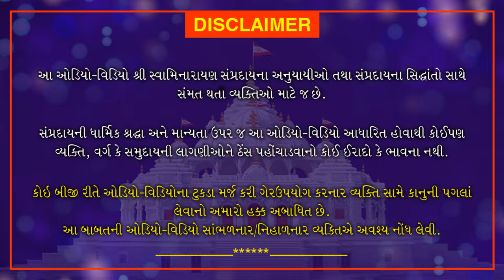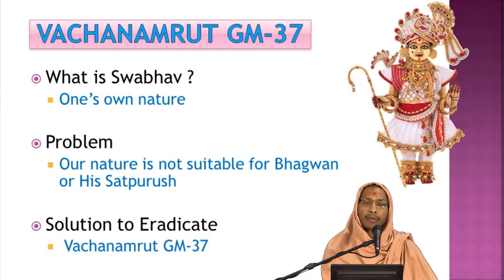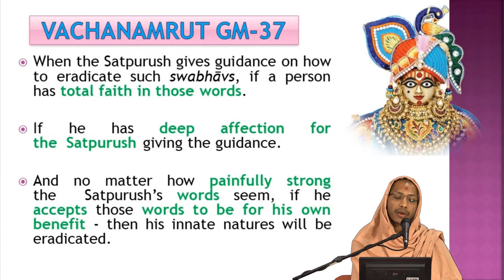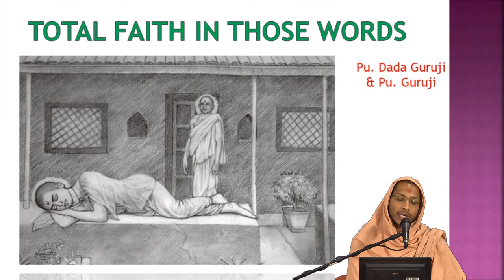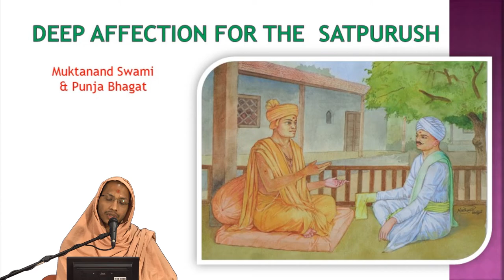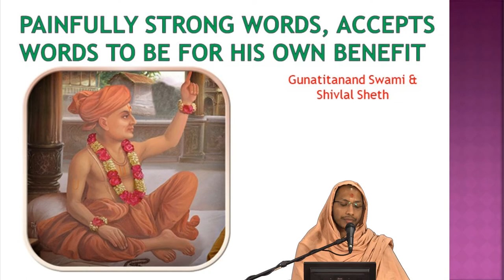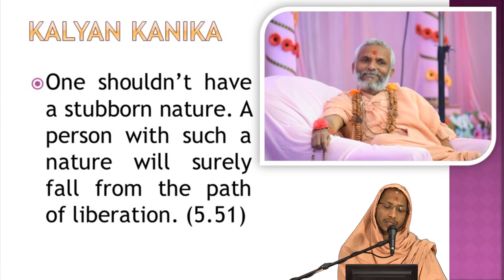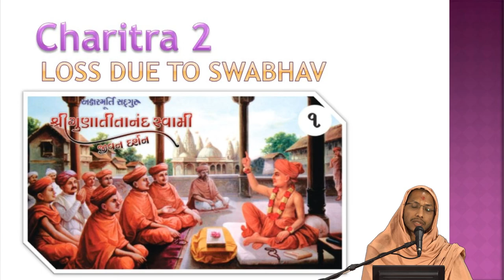Yuva Course Week 1 | Gujarati | 2021 | Loyadham Mandir